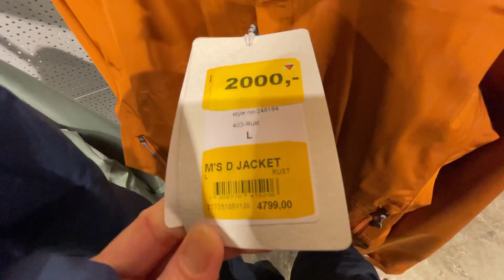Sportshuset Outlet G-Max /G-Sport butikk Super Clearance Sale - Norway Shopping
Sportshuset Outlet Store - Skien, Norway

G Sport
G Max
Clearance sale.
Almost give-away prices